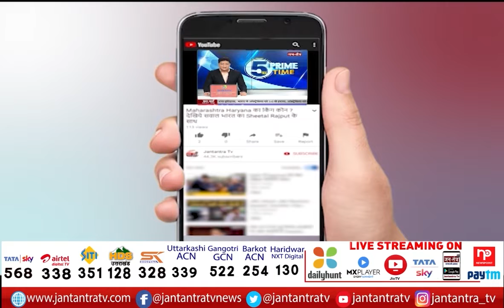Punjab Election | Manish Sisodia Chandigarh Visit | Punjab Education System | Punjab AAP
About Video:
चंडीगढ़ दौरे पर रहे दिल्ली के डिप्टी सीएम मनीष सिसोदिया
पंजाब के शिक्षा मंत्री को दिया खुला चैलेंज
पंजाब से बेहतर हैं दिल्ली के सरकारी स्कूल

In This Video:
Punjab Election
AAP Punjab
delhi deputy cm
manish sisodia
Manish Sisodia Chandigarh Visit
Manish Sisodia in Chandigarh
Manish Sisodia news today
chandigarh schools
punjab education system
punjab education
chandigarh schools in bad condition
punjab election 2022
manish sisodia on chandigarh education